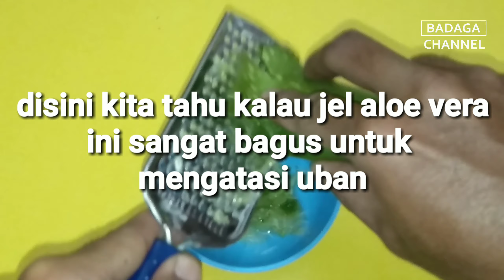MASYAALLAH !!! UBAN HILANG Sampai Akar!! Rambut Uban Jadi Hitam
Cara Ini dapat menghilangkan uban dengan mudah bahan yang kita perlukan adalah lidah buaya

Informasi yang diberikan pada saluran ini dan videonya adalah untuk tujuan umum saja dan tidak boleh dianggap sebagai nasihat profesional, kami bukan profesional berlisensi atau praktisi medis jadi selalu berkonsultasi dengan konsultan profesional anda atau dokter jika anda membutuhkan, video ini hanya untuk informasi tujuan umum dan berdasarkan pengalaman kami sendiri, pemirsa harus menggunakan informasi ini dengan resiko sendiri, saluran ini tidak bertanggung jawab atas bahaya efek samping penyakit, atau masalah kesehatan atau perawatan kulit apapun yang disebabkan karena penggunaan konten kami atau apapun yang terkait dengan video ini.